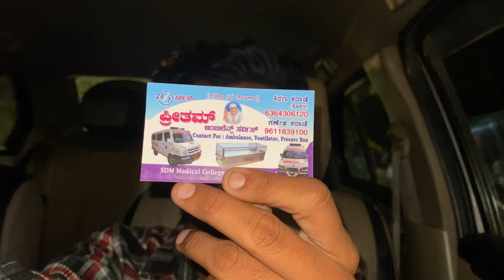ಶ್ರೀ ಶರಣ ಬಸವೇಶ್ವರ ಸ್ಟ್ಯಾಚು ಗದಗ 🌸🙇🏻 @AKASHPVLOGS33